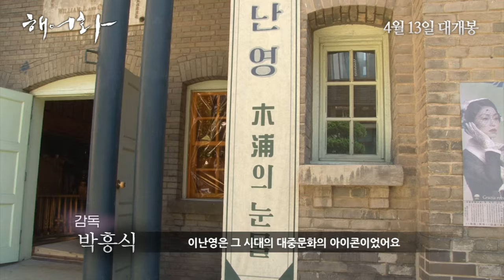[해어화] 1943 히트 레코드 영상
해어화 4월 13일 대개봉!